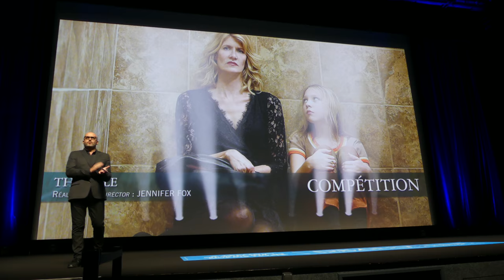FCAD 2018 - The tale (presentation)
The Tale is a 2018 American drama film written and directed by Jennifer Fox and starring Laura Dern, Ellen Burstyn, Jason Ritter, Elizabeth Debicki, Isabelle Nélisse, Common, Frances Conroy, and John Heard. It tells the story about Fox's own childhood sexual abuse and how it affects her later relationships. It premiered at the 2018 Sundance Film Festival and aired on HBO on May 26, 2018.

Synopsis :
A woman filming a documentary on childhood rape victims starts to question the nature of her childhood relationship with her riding instructor and running coach.

The Tale
Directed by Jennifer Fox
Produced by Jennifer Fox, Oren Moverman, Laura Rister, Mynette Louie, Simone Pero, Lawrence Inglee, Sol Bondy, Regina K. Scully, Lynda Weinman, Reka Posta
Screenplay by Jennifer Fox
Starring Laura Dern, Isabelle Nélisse, Elizabeth Debicki, Jason Ritter, Frances Conroy, John Heard, Common Ellen Burstyn
Cinematography : Denis Lenoir, Ivan Strasburg
Edited by Alex Hall, Gary Levy, Anne Fabini
Production company : Gamechanger Films, Fork Films, One Two Films, WeatherVane Productions, Blackbird Films
Distributed by HBO Films
Release date : January 20, 2018 (Sundance), May 26, 2018 (United States), September 8 2018 (France, OCS)

(Source : Wikipedia)